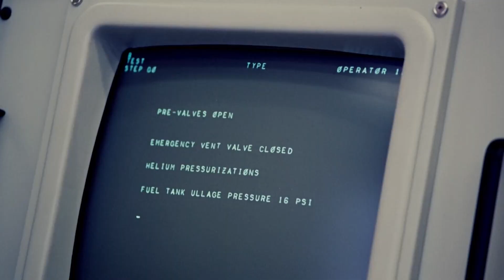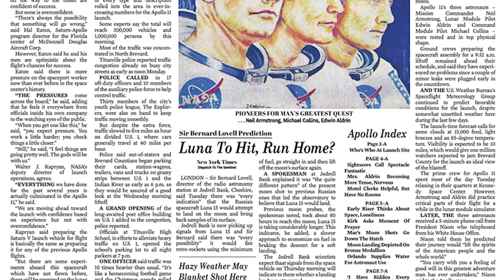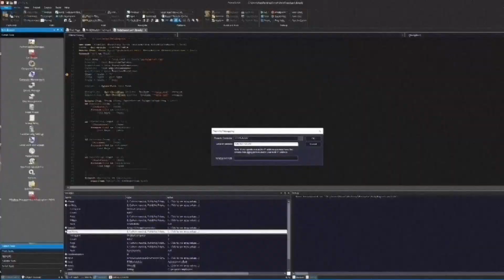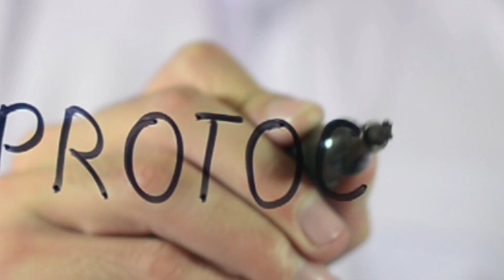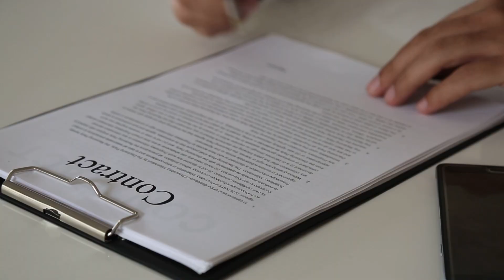This felt-tip pen saved the moon landing!!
Join us on an extraordinary journey as we explore the captivating story of the Apollo 11 mission—the mission that almost didn't happen!

In this thrilling adventure, we delve into the incredible feat of setting foot on the moon. We've all heard of Neil Armstrong's historic moon landing, but what many don't know is just how close we came to missing out on this monumental achievement.

Get ready for an immersive experience as we take you back to July 15, a day that witnessed a ticker tape parade celebrating the moon landing. The stage was set for the launch of the Apollo 11 mission. The 32,000-pound spacecraft, aptly nicknamed "Eagle," roared to life and soared into the heavens from Cape Kennedy. The eyes and hopes of 650 million people worldwide were fixed on their television screens, as this mission represented a giant leap for all of humanity.

After 102 awe-inspiring hours of flight, providing captivating TV transmissions for the curious and hopeful minds back on Earth, the moment arrived for the Eagle to descend. Hearts raced, and excitement mingled with chaos as Neil Armstrong, Michael Collins, and Buzz Aldrin focused on the mission of a lifetime—not just for themselves, but for the entire human race.

As the Eagle gracefully descended with only minutes of fuel remaining, alarms pierced the air. These weren't your ordinary "low fuel" warnings; they signaled something far more intense. The computer had shut down and recycled five times due to overwhelming data overloads. The adrenaline rush was more intense than any sci-fi movie you've ever seen!

With the computer malfunctioning, there was only one way to complete the descent—manual control. Neil Armstrong, the valiant commander of the mission, skillfully took the reins and landed the spacecraft with remarkable precision. His unforgettable words, "That's one small step for man, one giant leap for mankind," resounded across the globe, marking an unparalleled achievement in human exploration—a moment forever etched in our memories.

But could the Eagle safely return home? Amidst the uncertainty and dread of ascent, Armstrong, Aldrin, and Collins faced yet another daunting challenge. They discovered that a circuit breaker switch crucial for lifting the ascent engine had broken off from the instrumental panel. Panic set in as they realized the potential consequences.

Quickly reporting the issue to Mission Control, they resorted to an ingenious solution—sleeping on it. However, the morning brought no respite. In a true stroke of ingenuity, Buzz Aldrin utilized a humble felt-tip pen from his pocket, managing to reposition the breaker. It was a moment of relief and triumph—a simple pen that made the mission to the moon and back possible!

But our story takes a dark turn. With Mission Control aware of the broken breaker, they understood the slim chance the astronauts faced. The possibility of Neil and Buzz being stranded on the moon, slowly running out of oxygen, seemed almost certain. In such heart-wrenching situations, NASA's Mission Control adhered to their protocols. They prepared for the worst, intending to "close down all communications" with the astronauts and hold a public memorial akin to a "burial at sea." The President and Nixon himself stood ready to reach out to the astronauts' families, with pre-drafted speeches at the ready.

Yet, as the saying goes, all is well that ends well. While it may seem twisted, such protocols are an integral part of the astronaut's commitment. They willingly accept both the triumphs and potential losses that come with their missions. In the end, NASA's exceptional training paid off, enabling their team to navigate this seemingly insurmountable scenario and ensure a safe and successful return. Let's celebrate the courage, resilience, and audacity of Neil Armstrong, Michael Collins, and Buzz Aldrin—true heroes who dared to reach for the stars.

So come, join us in honoring their remarkable achievements. Let the untold parts of the Apollo 11 mission serve as a reminder that greatness never comes easy. As we celebrate this successful mission, we also recognize the distressing and tragic story of the PAN AM 759 flight crash, a heart-wrenching event where passengers and crew members were tossed around like rag dolls. It was an unimaginable ordeal. Prepare to be amazed and moved!